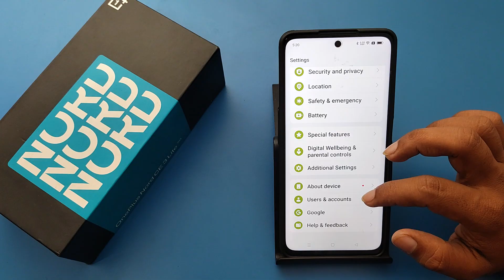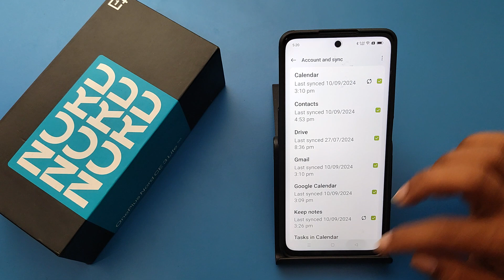How to logout Gmail ID in OnePlus Nord CE 3 lite 5G || OnePlus me Gmail id kaise hataye